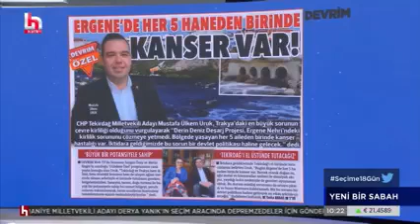‘ERGENE’DE HER 5 HANEDEN BİRİNDE KANSER HASTALIĞI VAR!’ HABERİMİZ HALK TV’DE!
Gazetemiz Devrim, Halk TV’de yayınlanan ve her sabah ülke çapında ilgiyle izlenen İsmail Küçükkaya’nın “Yeni Bir Sabah” programında yer aldı.